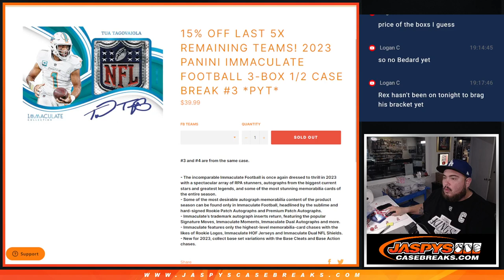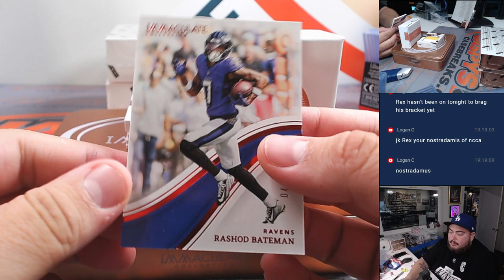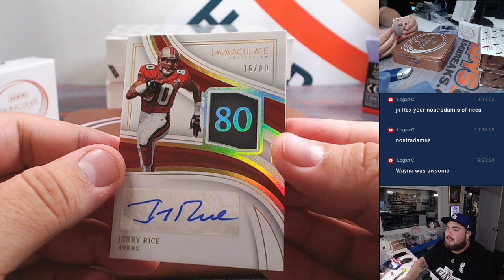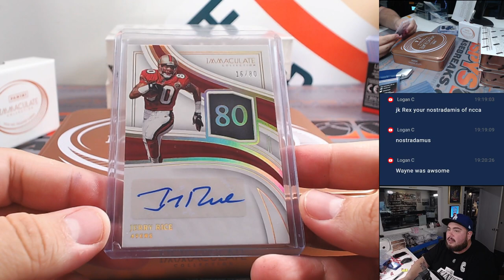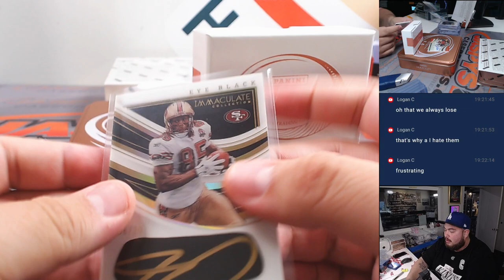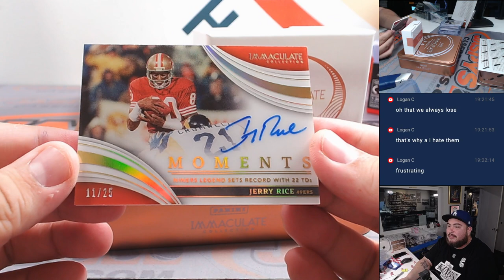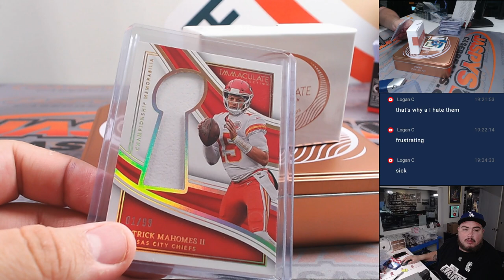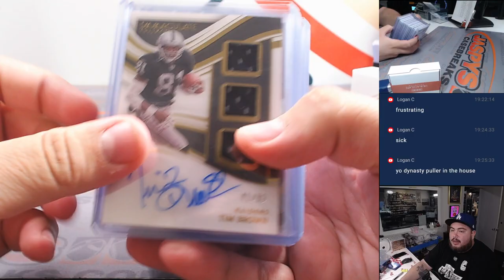F. 4/5/24 - 2023 Panini Immaculate Football 3-Box 1/2 Case #3 *PYT*